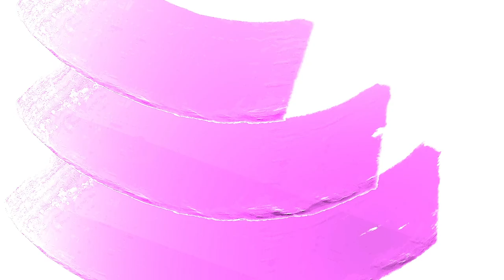Critter Conversations - Episode 2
Hey boys and girls! And welcome to CRITTER CONVERSATIONS!

We're going to be learning more about God's Word through diving into his beautiful Animal Kingdom! Along the way, we'll be answering our brand new Big Picture Question... "What is Sanctification?" You won't want to miss a second of the fun!